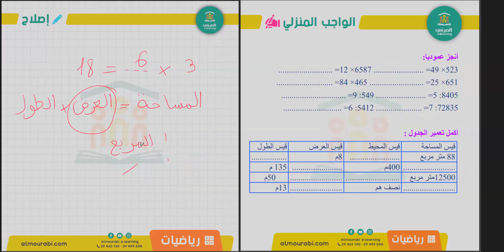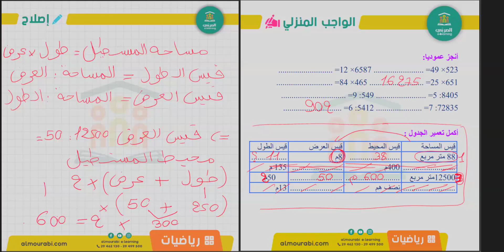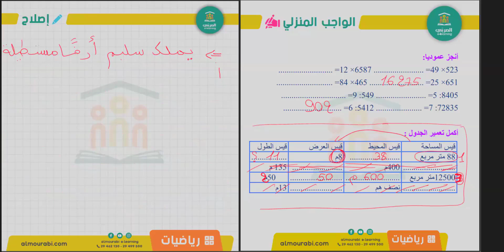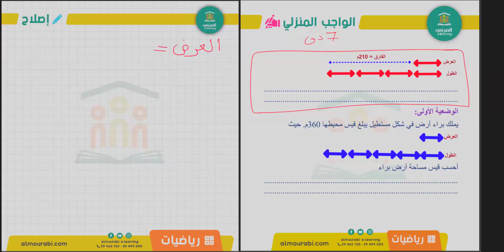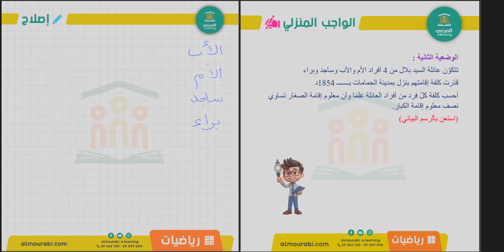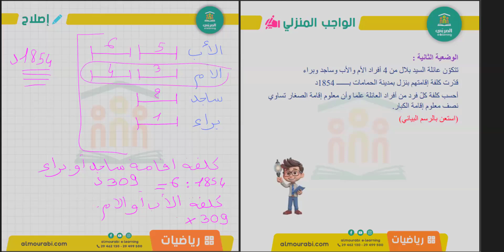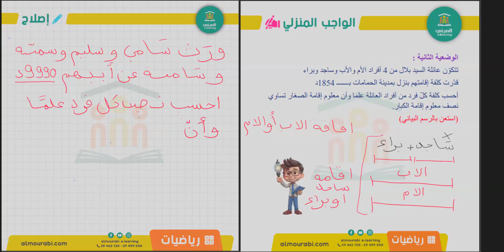حصّة في الريّاضيات | مع الأستاذ بلال بوبكري لتلامذة سنة خامسة إبتدائي ✍📝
📌 لمزيد التفاصيل يُرجى الاتصال بالأرقام التالية ☎: 22067099 – 29718700 – 29499500 – 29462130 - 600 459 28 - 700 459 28 أو زيارة موقعنا
منصّة المربّي ترافق نجاحك عن بعد